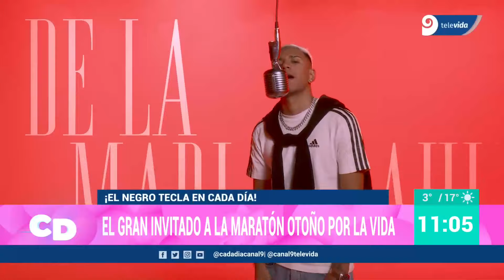EL NEGRO TECLA NOS VISITA EN CADA DÍA